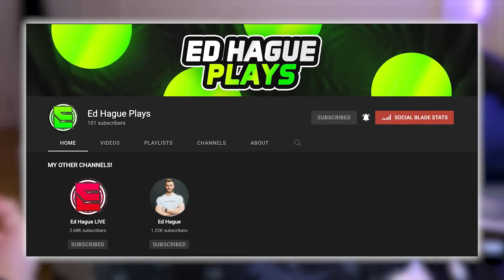This is THE END! | FIFA 22 Crystal Palace Career Mode #18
This is the final episode of the FIFA 22 Crystal Palace Career Mode boys, I just want to say a massive thank you for the support you have given on this series!

🔥 Social Media 🔥
🎬🎥Live Steam Channel:

Hopefully you guys have a great day, and I hope that this content has improved your day in some way. Thanks for the support guys, lots of love as always!!